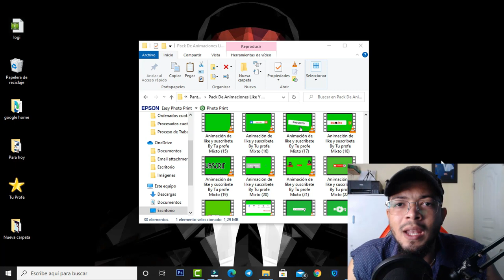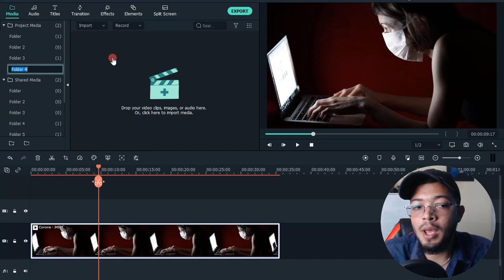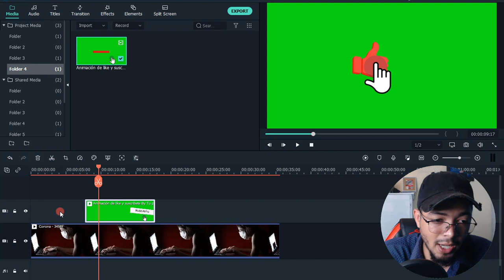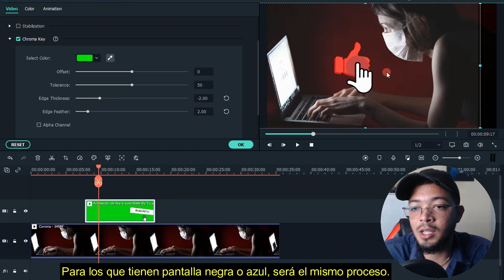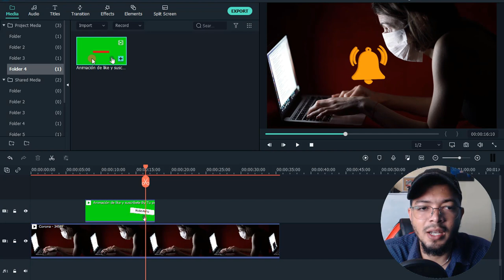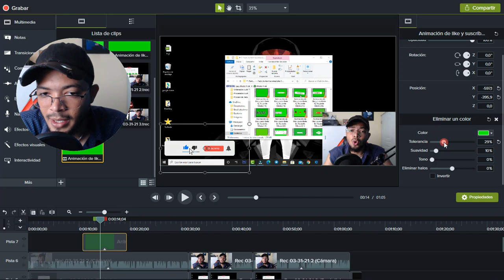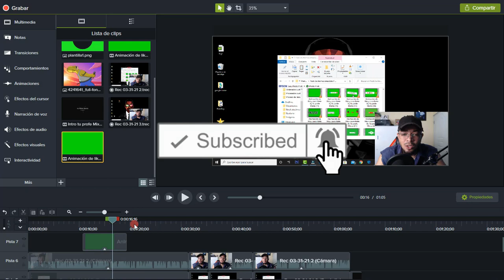Pack de 30 ANIMACIONES para YOUTUBE Suscríbete, Dale Like y comparte / Green Screen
¡Hola que tal clase! Hoy les traemos el Mejor Pack de 30 ANIMACIONES para YOUTUBE Suscríbete, Dale Like y comparte / Green Screen ¡Espero les sea de mucha utilidad! no olviden seguirnos en nuestras redes sociales.

Mas información
NOTA: Estas animaciones NO me pertenecen (No las he creado YO), pero como son de uso libre no tendrán ningún problema si la utilizan en sus video. Total crédito a los creadores de las mismas.